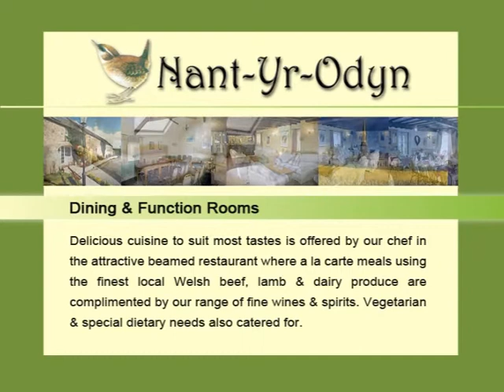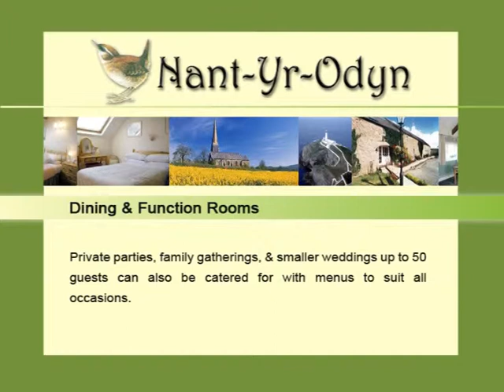Nant Yr Odyn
This is an Info Channel produced by Inteleview Solutions Ltd for the Nant Yr Odyn (1) of Nant Yr Odyn, , Llangefni who can be contacted at or on 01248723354 for further information or to book at the hotel. The Inteleview Info Channel forms part of the television distribution system provided by Inteleview Solutions Ltd which delivers high quality multi channel television to guest rooms across the hotel.

Inteleview Info-Channels deliver an informative presentation to guests about the hotel on the in room televisions covering the key guest services and other important information about the hotel.

There are a range of television systems provided by Inteleview for the hotel, guest house and leisure industries which can all be tailored to meet local requirements and more importantly the quality of the local television system. With digital switchover upon us more and more hotels decide to integrate Freeview with 60+ channels with a non subscription satellite solution. This combined solution allows the hotel to offer the most resilient of systems thus ensuring the best possible service to their guests.

Systems from Inteleview Solutions Ltd can be found operating in hotels from John O'Groats to Lands End and currently serve in excess of 20,000 guest bedrooms. Inteleview Systems can be integrated with subscription satellite services such as Sky. TV systems from Inteleview can not only be found in guest bedrooms they also provide bar TV, reception TV and in gymnasiums either as large screens or operating on the equipment.

As part of its portfolio of hotel TV solutions Inteleview offer solutions that include both digital terrestrial and digital satellite more commonly known as Freeview or Freesat supported by subscription satellite from Sky and others where required. In addition these can be complemented by a wide range of International channels to suit varying guest profiles through its "Free Select International" option.

The supply of televisions is just one part of the jigsaw and Inteleview are able to supply and install hotel professional models from a wide range of manufacturers that include the all important "guest lockout" feature.  From 19"" LCD to luxury bathroom TV's Inteleview have an option.

The Inteleview view is that all elements from multi-channel television  in bedrooms, bar and reception s, specialist "In Room Smart Technology" along with peripheral solutions  can be integrated to help deliver the overall experience a hotel is looking to achieve for its guests.
Inteleview does not limit itself to just the provision of great tv pictures and support it supports this  with a comprehensive range of professional design services that can help meet the needs of new  build hotels or  renovations be they whole hotel or room upgrades.

Technically Inteleview Systems can be described as SMATV, IRS or Headend solutions.

Inteleview are part of the Associated Group of Companies which provide a whole range of distributed media services that includes

Video Web Presenter -- which is a combination of interactive online video and a live presenter on a web site. What better way to stand out from the competition and increase sales, than having a real person on the pages of a web site, to talk to the sites visitors!

Video Web Presenter provides that personal touch on a web site. Our research shows that website visitors will be more willing to listen to sales messages, rather than read them. Because a real person has the power to influence, motivate, and persuade prospects faster and with less resistance. Having a Video Web Presenter on a web site is the best-kept secret to dramatically increase Website response rates! Amazingly, this technology requires NO software or plug in to view, No special high-bandwidth connection and NO special hosting requirements for a site.

Normal Web Sites just offer text for a person to read about a company and why a person should work with that business. But now, a web site can have a real sales person present a sales message, special offers and company information, verbally. Video Web Presenter helps businesses to make that all important impact on their customers, something that no other technology can.